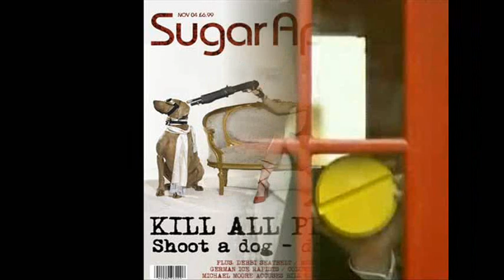Blue Jam Monologue - 11 Cigarettes Part 2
This collection of monologues, originally conceived and written by Robert Katz, with later collaboration by Chris Morris, are taken from Morris's radio series 'Blue Jam'.

Morris and Katz skilfully weave together cleverly groggy first person storytelling with thick ambient soundscapes and loops, creating a disturbing, disgusting, funny, and strangely enthralling world for our nameless sympathetic half-tramp hero to fall victim to.

This narrator takes us on a journey through his nightmare world; populated by pretentious art scenesters, cynical media executives, obsequious dinner guests and unfriendly, aggressive passers by.

Like all of Morris's work this will not be to everybody's taste, certainly not the faint of heart, squeamish or easily offended. To everyone else be prepared to immerse yourself head first into one mans car crash nightmare of a life.